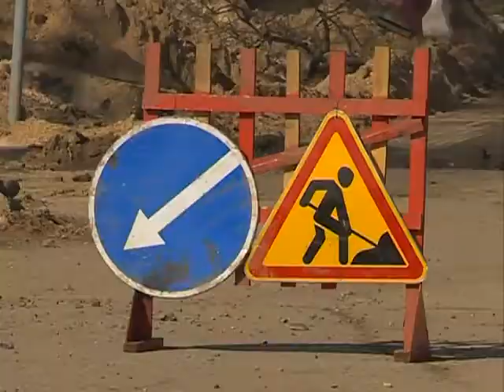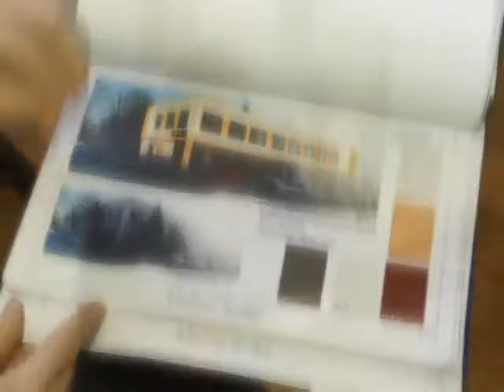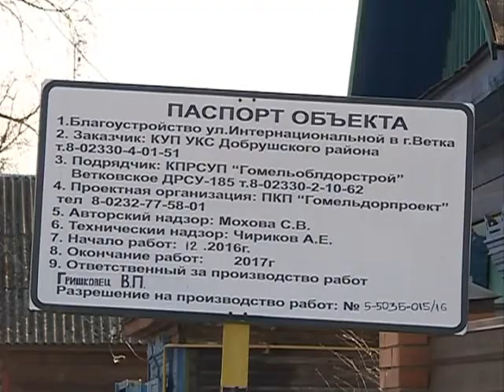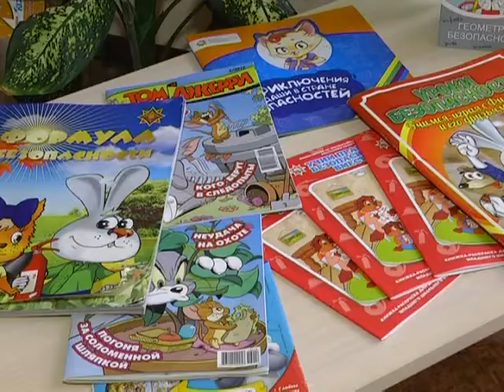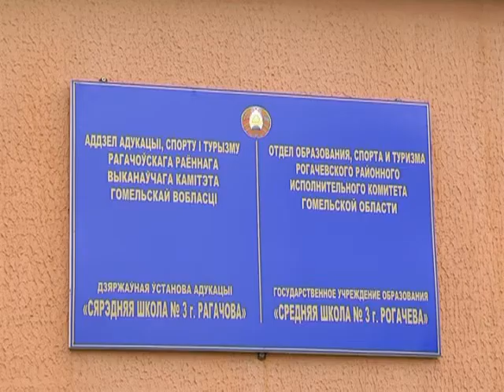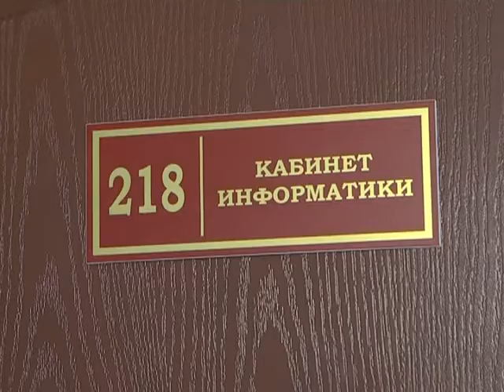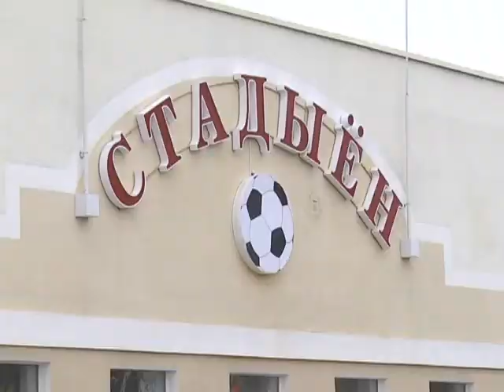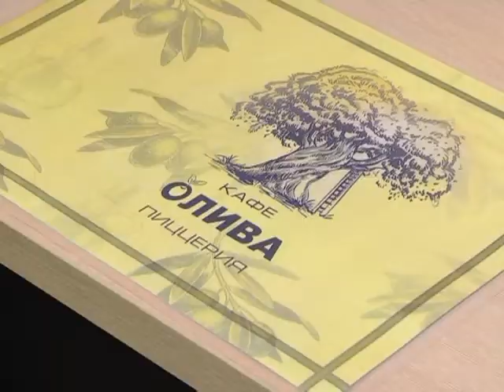Сказано сделано 28 03 2017